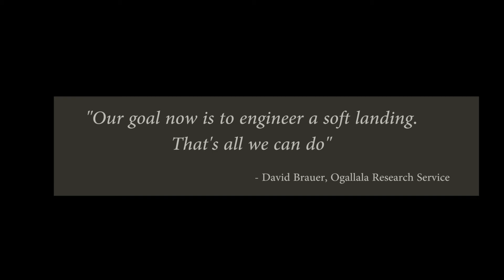The Man and his 98% (Option C - Take Baby Steps.)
"The truth is that we are, essentially, 98% water. We are exploiting the very same object that we are made of, only we don’t realize it yet." - thecreatorandthedestroyer

BJ Fogg, PhD, Director, Persuasive Tech Lab at Stanford University has studied human behavior for 20 years. He believes only three things will change behavior in the long term. Fogg believes creating an epiphany is difficult. But other two are practical solutions in changing our behavior. This is Option C, taking baby steps. a.k.a. Tiny Habits.

For example - Ogalalla Aquifier will be 001 Feet deep in 2040. What tiny/ micro habit can you apply right now to save water? Watch end till of the clip for solution and let me know what you think.

This is my third official submission for TiffxInstagram @instagram @tiff_net. And the last.

Credits
Director, Editor, Screenplay and the swimmer - @bharat_tahiliani
Special thanks - @_freefallmedia & @sohildadwani
Music 🙏🏽 (Youtube Creator Studio | Creative Commons) - Horses to Water by Topher Mohr and Alex Elena